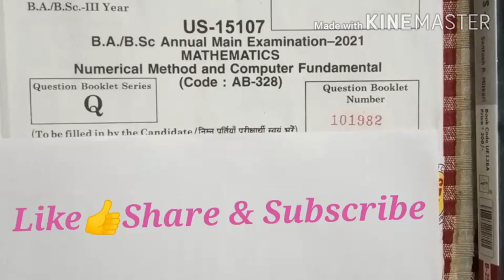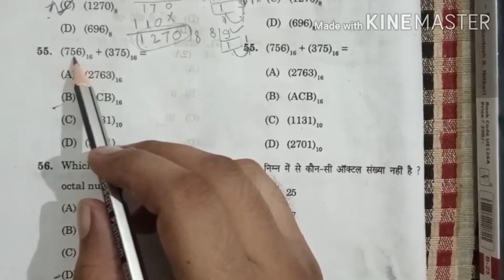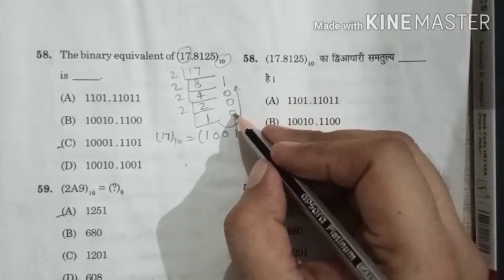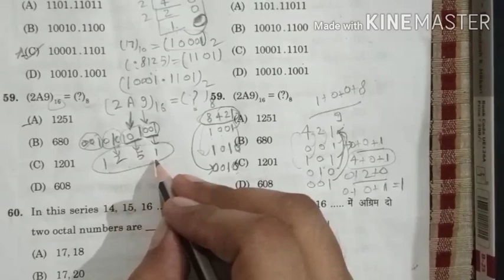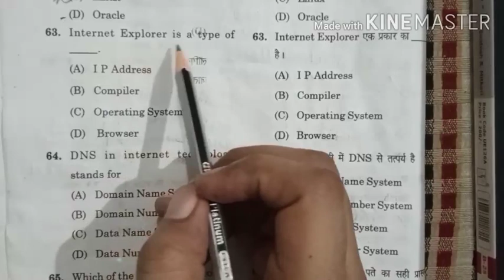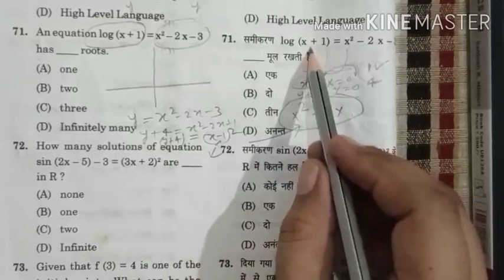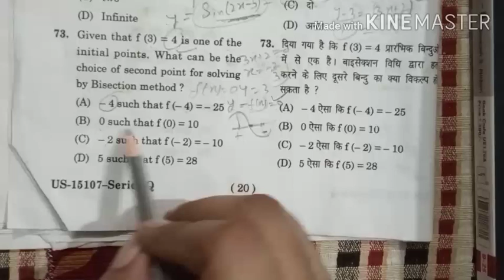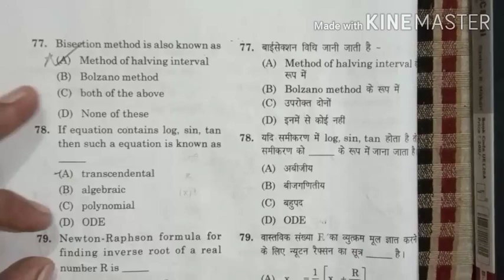Numerical Method & Computer Fundamental ( Solved Q paper 2021) for BSc, MSc, GATE, CSIR NET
About the video:-
Here student can understand about
1. Interpolation
2. Newton forward and backward interpolation formula
3. Gauss forward and backward interpolation formula
4. Lagrange's Interpolation formula and Newton divided difference formula
5. Algebraic & Transecdential equation, Bisection Method, Secant Method, Newton Raphson's Method, Regula falsi Method
6. Numerical Differentiation
7. Computer Fundamental